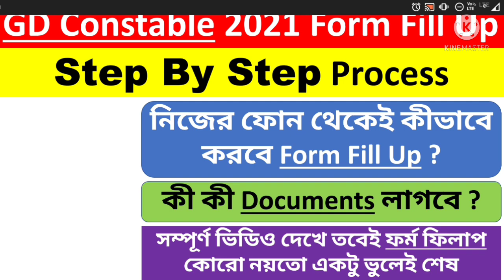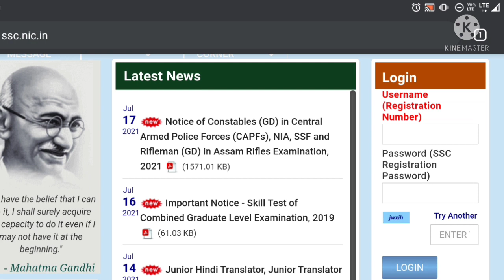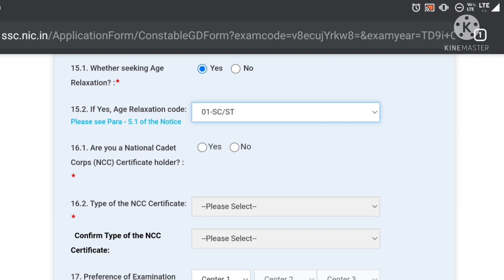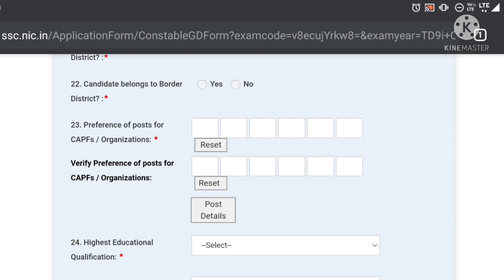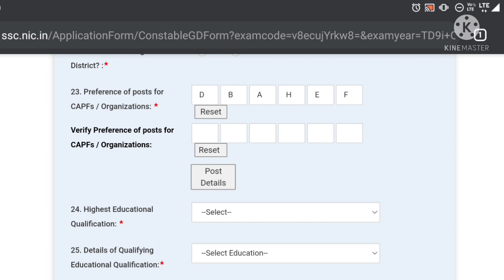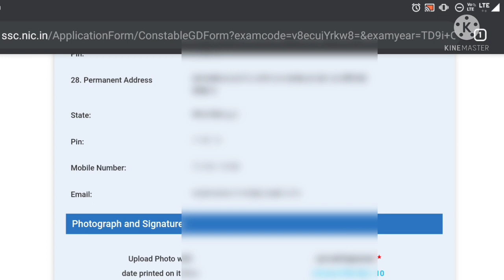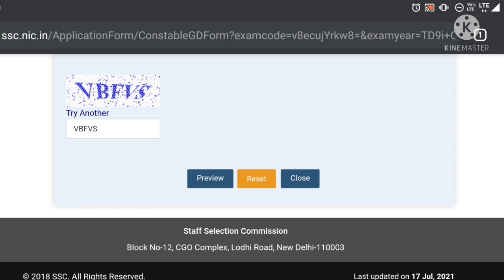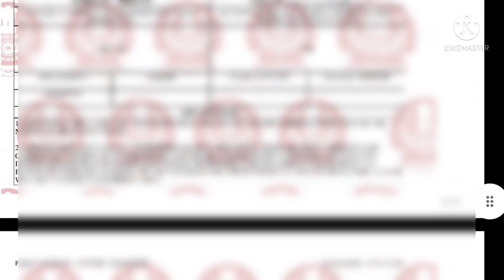SSC GD Form Fill Up 2021 | GD Constable 2021 Apply Online | How To Apply SSC GD Constable 2021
**📖📖 Books For West Bengal Police Wireless Operator Exam 📖📖**👇🏻👇🏻

👉 WBP Wireless Operator Question Practice Set Book (Free Delivery)

👉 WBP Wireless Operator Question Practice Set Book (With Delivery Charge)

**📖📖 Books For West Bengal Police Abgari Police (Excise Constable) Exam 📖📖**👇🏻👇🏻

👉 Best Book For WBP Excise Constable Mains Exam

👉 West Bengal Abgari Police Mains Exam Practice Book (Vision's)

👉 West Bengal Abgari Police Mains Exam Practice Set Book (Uttaran)

👉 West Bengal Abgari Police Mains Exam Practice Set Book (Edvicon)

**📖📖 Books For West Bengal Police Constable Exam 📖📖**👇🏻👇🏻

👉 Best Book For WBP Constable Mains Exam With 75+ Practice Set

👉 Crack WBP Constable & SI By Lila Roy Book

👉 Guide Book For West Bengal Police Constable & Sub Inspector (SI) ( Previous Year Questions & Practice Set Included)

**📖📖 Books For West Bengal Police Sub Inspector (WBP SI) Exam 📖📖**👇🏻👇🏻

👉 Crack WBP SI & Constable By Lila Roy Book

👉 Guide Book For West Bengal Police Sub Inspector (SI) & Constable ( Previous Year Questions & Practice Set Included)

👉 Tapati Publisher's Guide Book Specially Designed For WBP SI & Lady SI

👉 Komal Hussain Publication WBP Sub Inspector (Prelims + Mains) Book

👉 Edvicon's Practice Set Book For WBP Sub Inspector

👉 MCQ Book For WBP Sub Inspector Preliminarily Exam 2021

**📖📖 Books For SSC CGL, CHSL, MTS & GD Constable Exam 📖📖**👇🏻👇🏻

👉 SSC Books Combo (English + General Studies + Math + Reasoning + Previous Year Paper)

**📖📖 Books For WBCS Exam 📖📖**👇🏻👇🏻